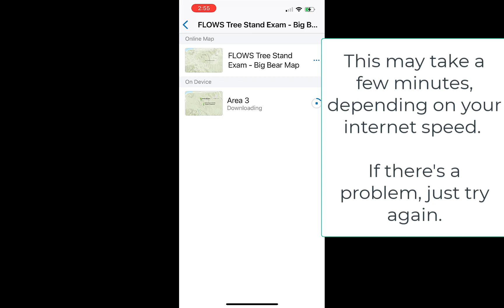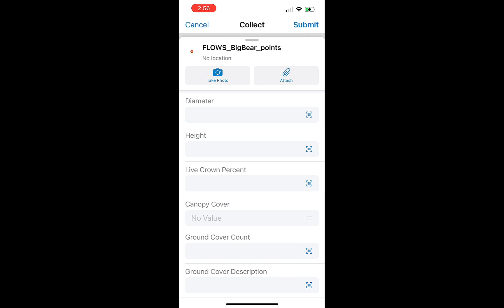ArcGIS Field Maps Big Bear Offline Area Download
For CSU FLOWS: How to sign in to ArcGIS Field Maps, find the Big Bear map, and download an offline area. This will allow you to use the app without a data connection.